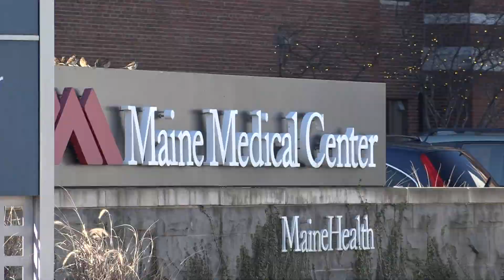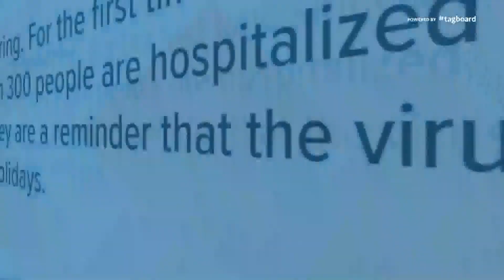After planning her funeral, family of woman recovering from COVID-19 thankful she's alive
Andrew Lerman says his mom was in a coma for five weeks and woke up on the day they were prepared to take her off life support.